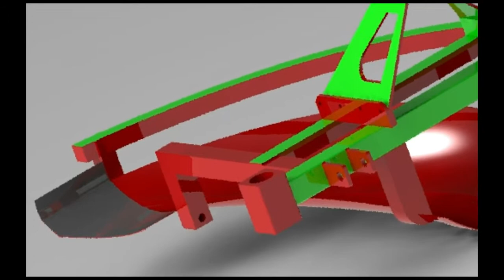new idea, rice mud divider maker , by solid works design machine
70% have been made, complete machine will not be created. because it has been kept secrets